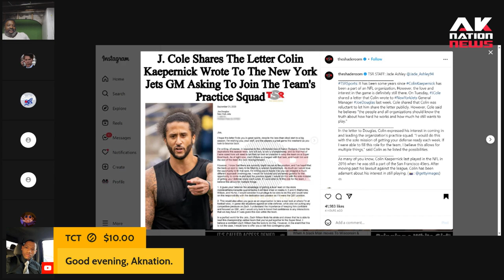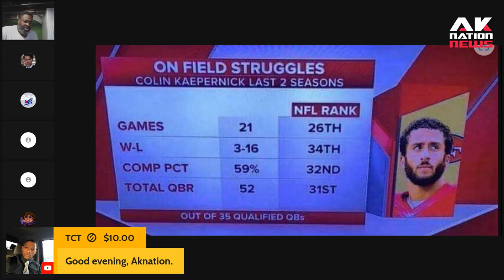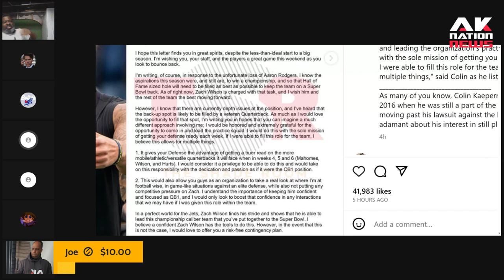Colin Kaepernick is a clown, a liar and his letter to the Jets was an embarrassment.